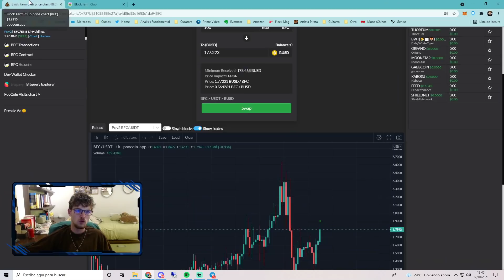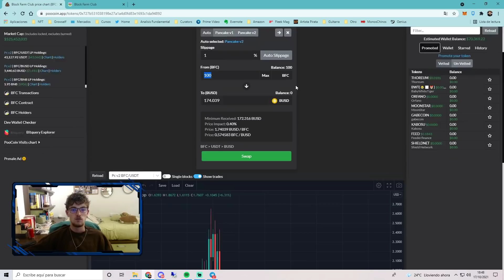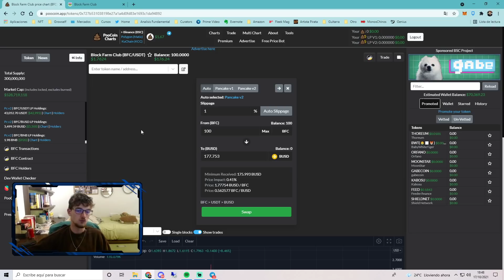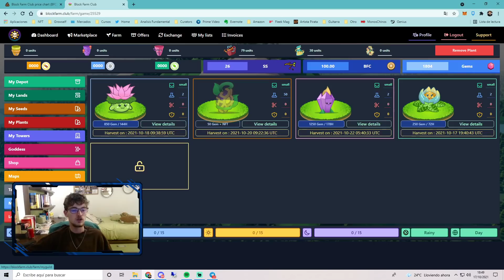NUEVA OPORTUNIDAD PARA COMPRAR PLANTAS Y LANDS EN BLOCK FARM CLUB